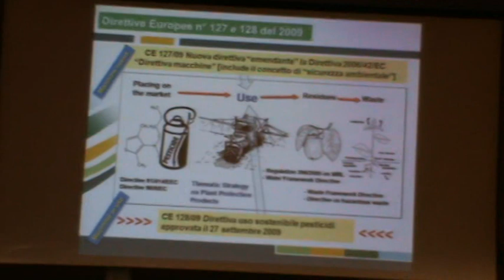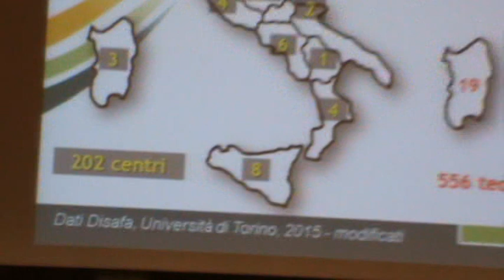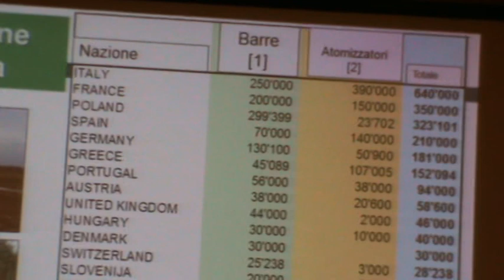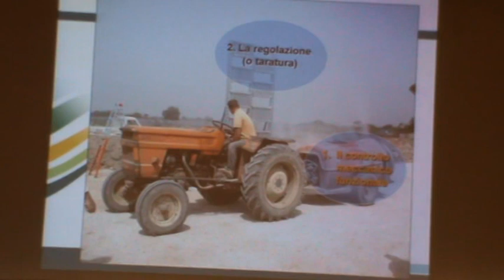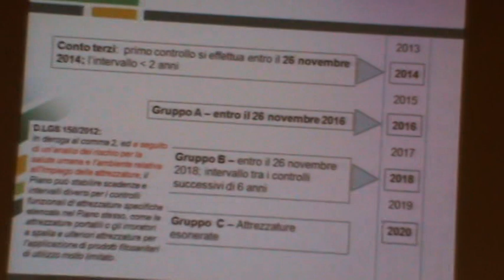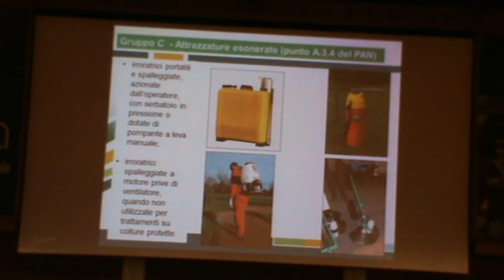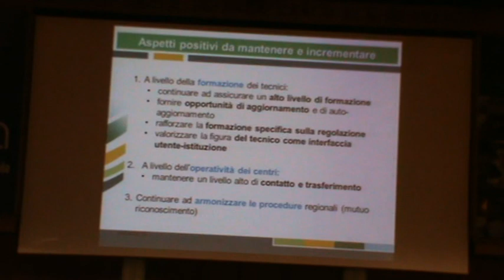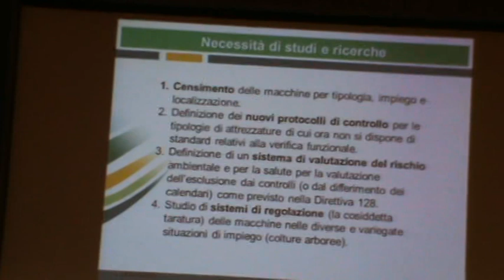Roma CNR 14-04-15 MARCELLO BIOCCA - Controlli delle attrezzature di prodotti fitosanitari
Dott. MARCELLO BIOCCA - Consiglio per la Ricerca in Agricoltura e l'Analisi dell'Economia Agraria - CONTROLLI FUNZIONALI PERIODICI DELLE ATTREZZATURE PER L'APPLICAZIONE DEI PRODOTTI FITOSANITARI: STATO DI ATTUAZIONE E NECESSARI SVILUPPI.